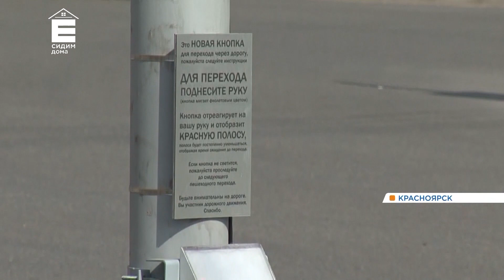В Красноярске установили бесконтактный светофор